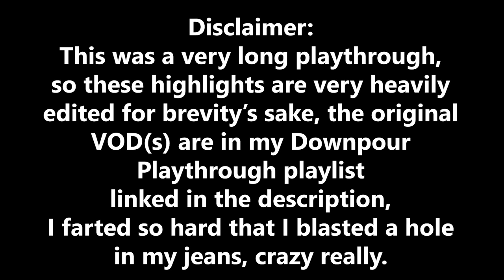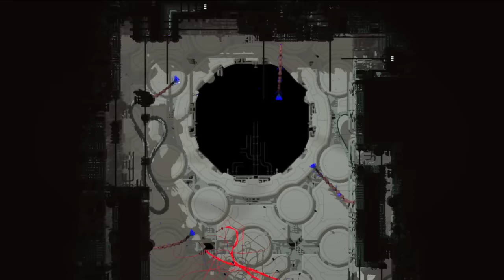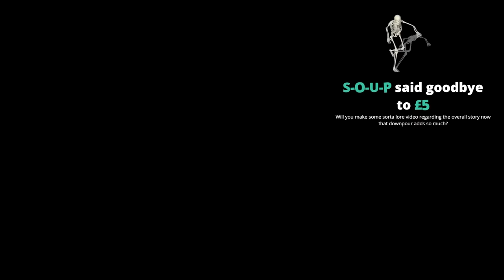The Spearmaster Experience | Rain World Downpour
I am the bone of my spear. World is my body and rain is my blood. I have created over a thousand spears. Unknown to mouth, nor known to swallow. Have withstood minimal time investment to create many spears. Yet this mouth will never swallow anything. So as I hold the pickup button, Unlimited Spear Works.